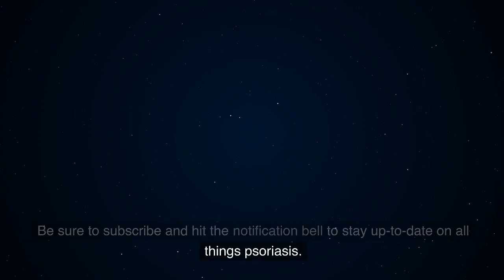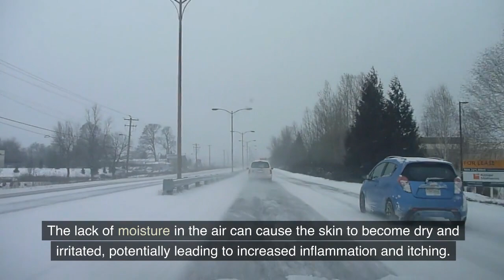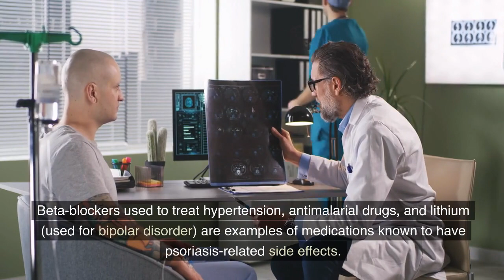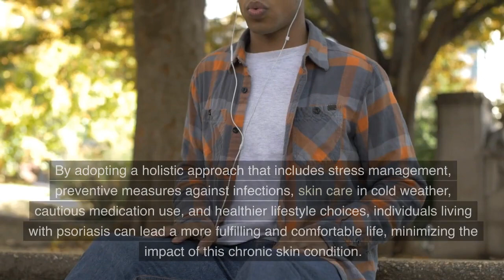5 Biggest Psoriasis Triggers Understanding What Sets Off Flare Ups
5 Biggest Psoriasis Triggers Understanding What Sets Off Flare-Ups
Are you or a loved one struggling with psoriasis, a challenging autoimmune skin condition? Psoriasis affects millions worldwide, and understanding its triggers is essential for effective management. In this eye-opening video, we unravel the 5 Biggest Psoriasis Triggers that can set off painful flare-ups and worsen symptoms.

Key Triggers Discussed:

Stress: Discover how stress can wreak havoc on the immune system, leading to heightened inflammation and exacerbating psoriasis symptoms. We'll share stress management techniques to help you keep flare-ups at bay.

Infections: Learn about the connection between infections, particularly streptococcal infections, and psoriasis flare-ups. Early prevention and treatment of infections can make a significant difference in managing psoriasis.

Cold Weather: Find out why cold, dry weather can be harsh on the skin and how this triggers inflammation. Get expert tips on protecting your skin during colder months and maintaining vitamin D levels.

Certain Medications: We'll discuss specific medications known to worsen psoriasis symptoms and the importance of transparent communication with your healthcare provider to receive the most suitable treatment.

Alcohol and Smoking: Uncover how excessive alcohol consumption and smoking can intensify psoriasis and hinder treatment effectiveness. Discover how lifestyle changes can positively impact your psoriasis management journey.

Take Control of Your Psoriasis:

Psoriasis might be chronic, but there are proactive steps you can take to manage it effectively. Join us as we explore the five critical triggers and empowering strategies to help you regain control of your skin health and overall well-being.

If you or someone you know is living with psoriasis, this video is a must-watch! Together, let's conquer psoriasis and embrace a brighter future!